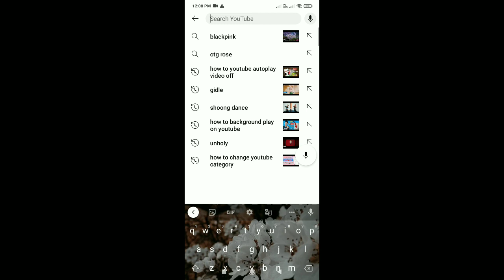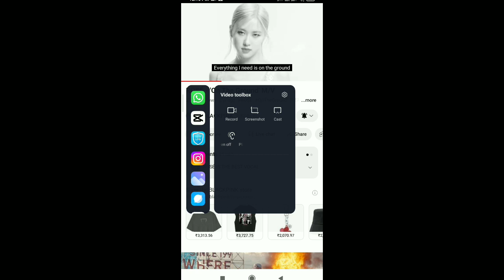how to play YouTube video in background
Welcome to our YouTube video tutorial on how to play YouTube videos in the background! If you've ever wondered how to keep enjoying your favorite YouTube content while multitasking or using other apps, you've come to the right place.

In this video, we'll walk you through the step-by-step process of playing YouTube videos in the background on various devices and platforms. Whether you're using a desktop computer, a smartphone, or a tablet, we've got you covered.

We'll start by explaining the method for playing YouTube videos in the background on Android devices. We'll guide you through the settings and show you how to enable this feature effortlessly.

Next, we'll move on to iOS devices, such as iPhones and iPads. Don't worry, Apple users, we haven't forgotten about you! We'll demonstrate a simple workaround that allows you to listen to your favorite YouTube tracks while using other apps or even when your device is locked.

For desktop users, we'll introduce you to a couple of browser extensions that make playing YouTube videos in the background a breeze. You'll never have to pause your video when switching tabs again!

Additionally, we'll provide some useful tips and tricks for optimizing your YouTube background playback experience. From managing notifications to conserving data usage, we'll help you get the most out of this fantastic feature.

So, whether you're a music lover, a podcast enthusiast, or just someone who enjoys listening to YouTube content on the go, this tutorial will equip you with all the knowledge you need to play YouTube videos in the background hassle-free.

Let's dive in and start enjoying YouTube in the background today!